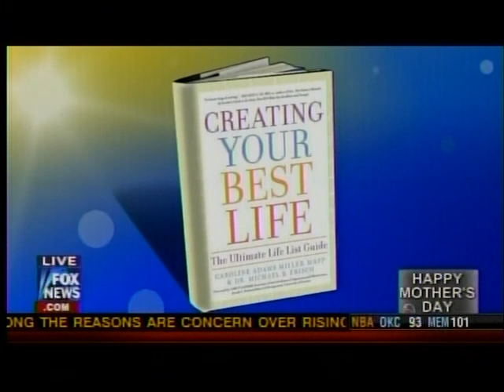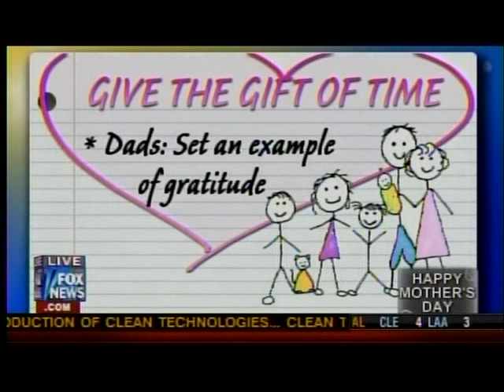Client Caroline Miller on TODAY, The best gift for Mothers Day